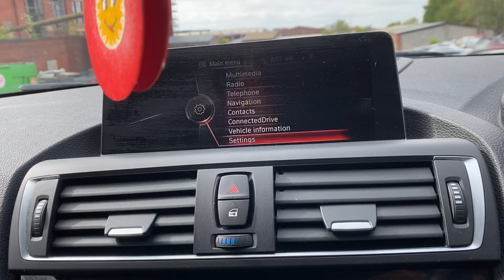BMW 1 Series 2.0 125d M Sport Auto Euro 6 (s/s) 5dr